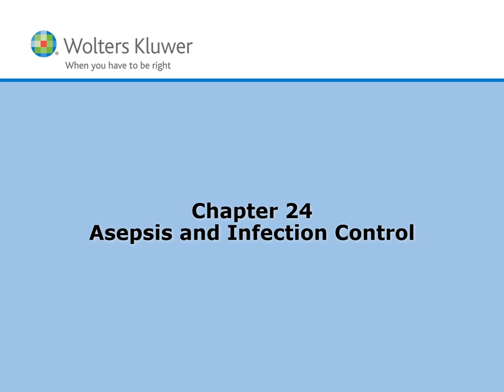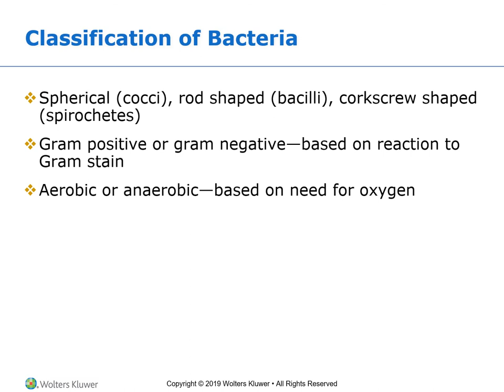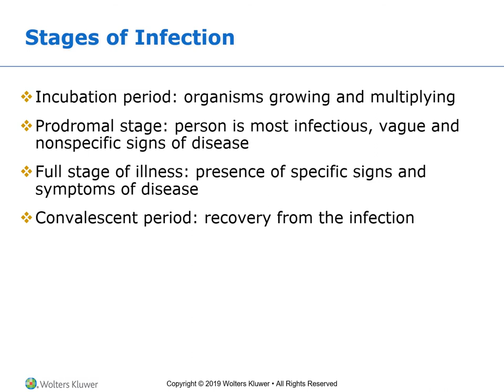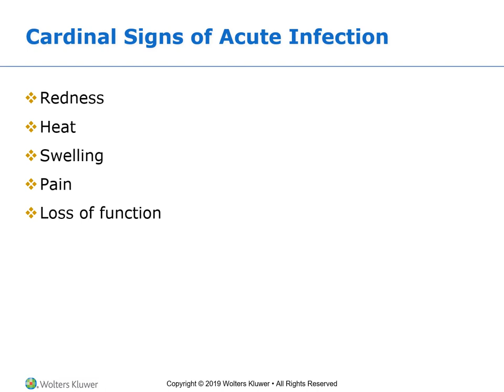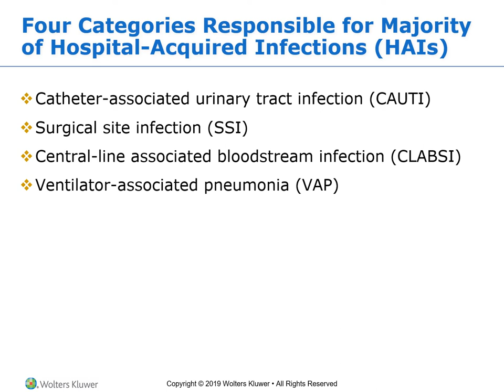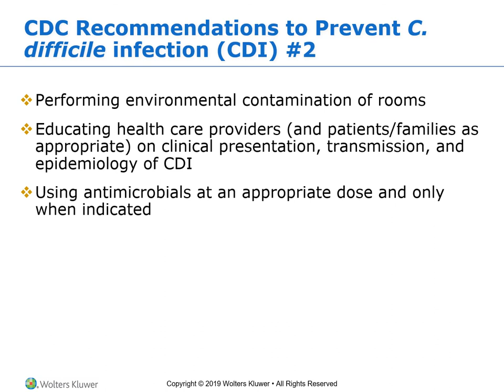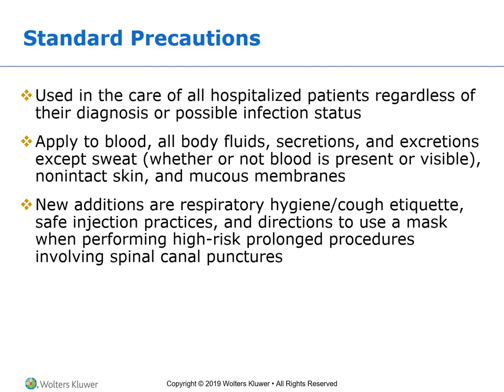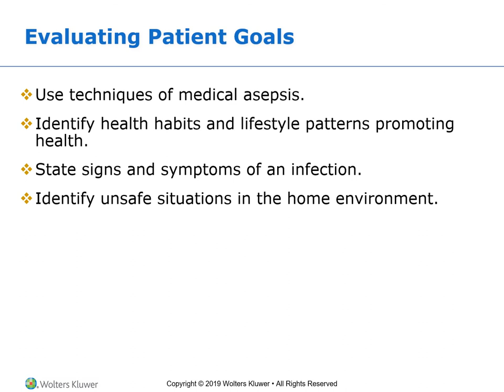Chapter 24 asepsis and infection